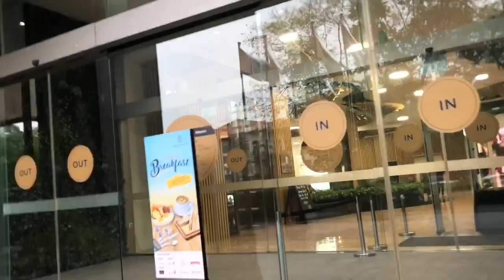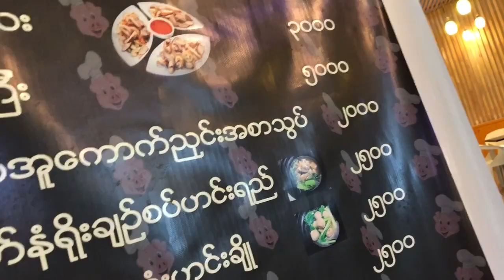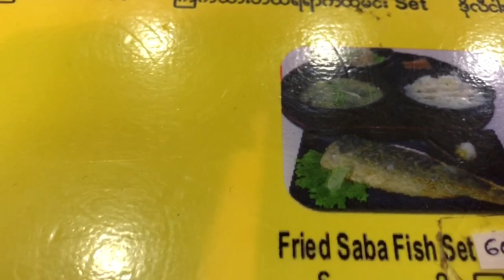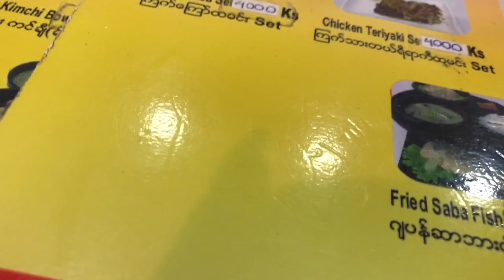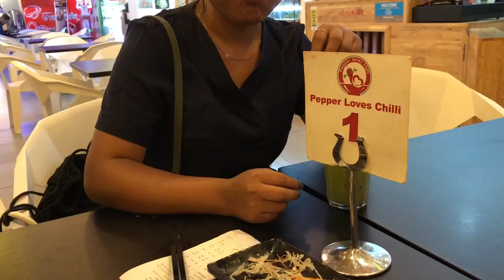YANGON, MYANMAR ( last days) Junction City, Street Foods, Shopping | Chinlady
Hello nan dam hna maw..

- Myanmar Trip ka kal vlog ka van khumh cang.

- Ka youtube channel nan zoh caah lunglomhnak tampi ka ngei.